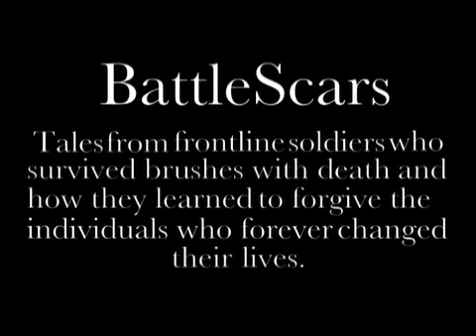BattleScars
Tales from frontline soldiers who survived brushes with death, how they lived to tell about them, and most importantly how they learned to forgive the individuals who forever changed their lives.